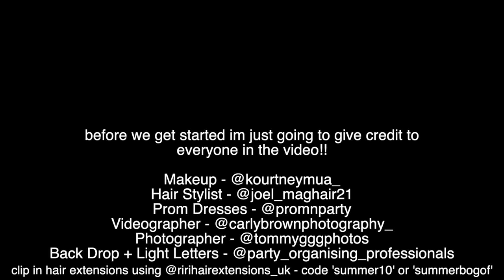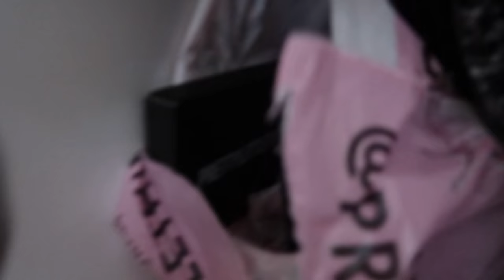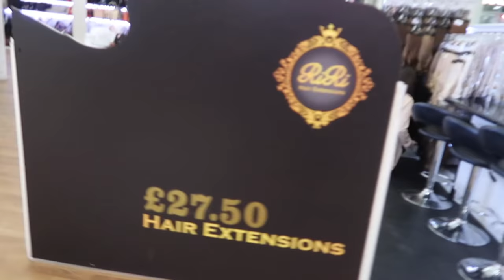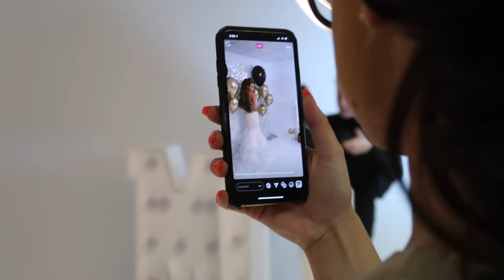MODELLING FOR RIRI HAIR EXTENSIONS💋 - Prom Campaign - Behind The Scenes🤩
IG - @summer_teale       SC - summeryxoxo

everyones instagrams!!
RiRi - @ririhairextensions_uk
Prom Dresses - @promnparty
Makeup - @kourtneymua_
Hair - @joel_maghair21
Videography - @carlybrownphotography_
Photographer - @tommygggphotos
Back Drop Etc - @party_organising_professionals

* Vlog channel: summer xo vlogs
* Depop: summermary1
* 21 buttons: summer_teale click the link to sign up and start earning money!